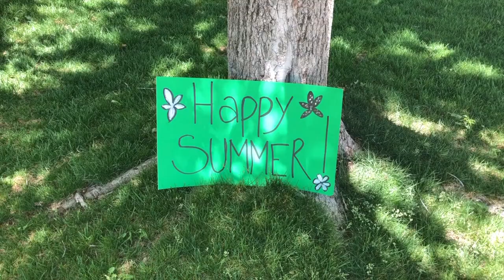Last Day of School COVID Style! Ha!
PINE GROVE 2020 - Faculty Parade. Thanks for another GREAT YEAR!!!